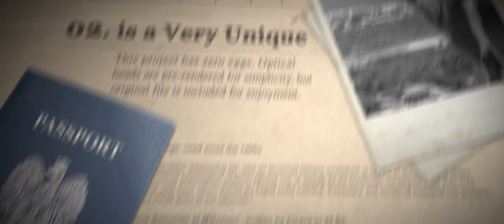S1: E8 "HotWings"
Mac goes back in time to recall his favorite gift on his wishlist.